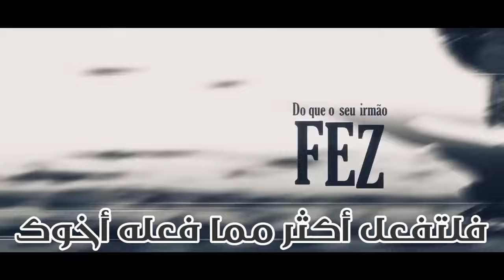♪ موساشي مياموتو (الجزء الثاني) - طريق الموت | مترجمة - M4rkim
--CREDITS--
LYRICS AND COMPOSITION for @M4rkim
VOCALS FOR @M4rkim
MUSICAL PRODUCTION By Blxck
MIXING & MASTERING By Tec
VIDEO EDITING for Deku (@dk_222227), Cujas (@,_cujas), Alu (@amvaluu), Ivou (@ivou_oficial), Nog (@nogediits), Xenx (@xenxkk) & Realista (@byrealista)
THUMBNAIL for Teaga
Illustration for AGTZ
TRANSLATION by: The Lion (@raplionofficial)